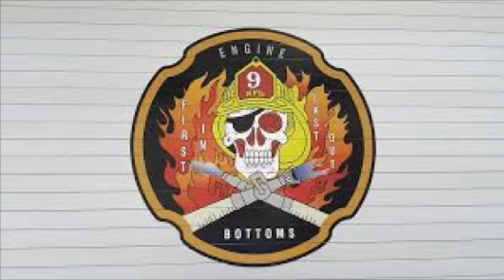Finn's 3rd Birthday